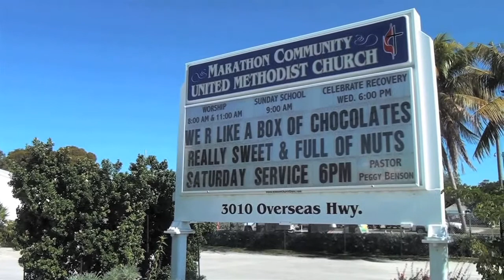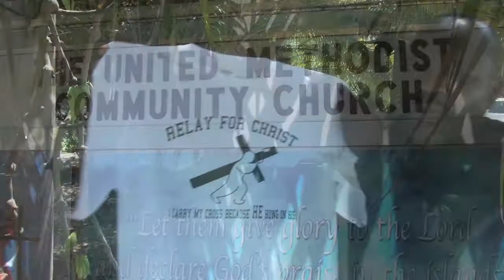promo video for KAIR fundraiser, Relay For Christ April 18. 2014 - a Conch Records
This video is a promo of the Relay For Christ Walk that the Reverend Larry White organized to take place on April 18, 2014.

Look through all of our videos - either by going to our through our You Tube channel our Google Plus account